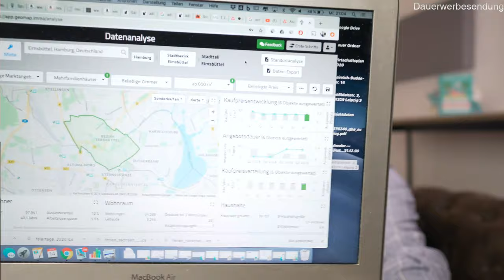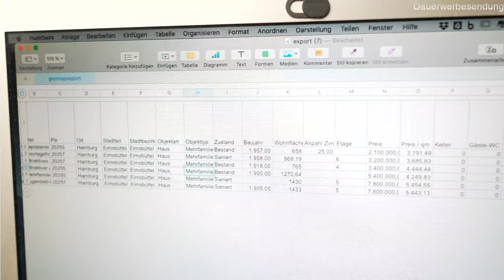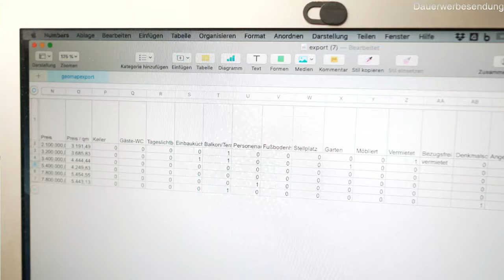Live Immobilientalk Folge 17 mit Paul Hinrichs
Es geht in die nächste Live Immobilien Talk-Runde dieses mal  wieder mit Paul.

 Auf unserem Kanal bekommst du das wichtigste Know-how, wenn es darum geht, erfolgreich in Immobilien zu investieren. Wir zeigen dir, welche Kniffe es gibt, um auch in schwierigen Zeiten an Deals zu kommen und um auf den ersten Blick unlukrative Objekte in wahre Renditebringer zu entwickeln. Wir nehmen dich zudem mit auf Besichtigungstouren und Baustellen, damit du unser Daily Business live erleben und dir die für dich notwendigen Dinge abgucken kannst. Wir teilen unser in über 10 Jahren Erfahrung gewonnenes Wissen  mit dir, damit du direkt von unseren Learnings profitieren kannst, ohne die großen Fehltritte selbst machen zu müssen.

Mit den besten Investorengrüßen
Paul